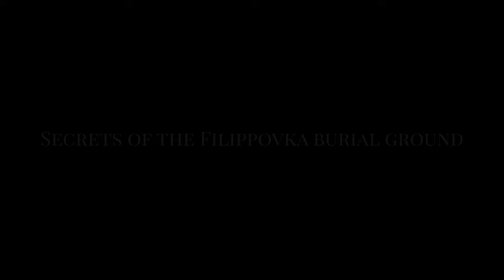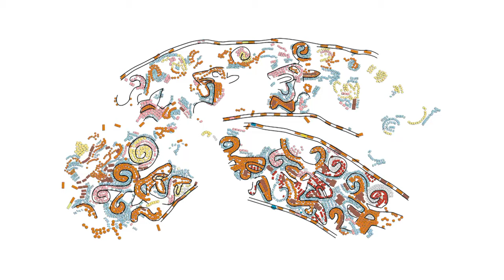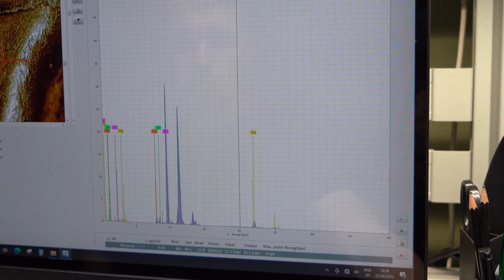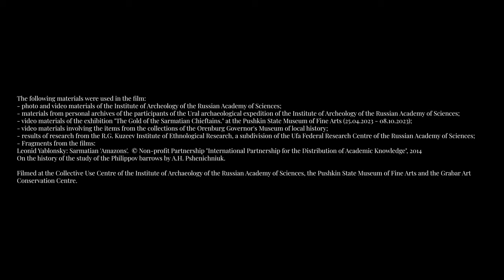Secrets of the Filippovka burial ground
In 2023, the Pushkin State Museum of Fine Arts held the exhibition "The gold of the Sarmatian Chieftains", which brought together unique artefacts from the Filippovka site - a burial mound group from the 5th to 4th centuries B, located in the Southern Urals - for the first time. These mounds were christened "royal" because beneath them were discovered lavish burials of the Sarmatian nobility, whose burial sets included numerous pieces of gold jewellery.

This film tells about the excavations of the Filippovka mounds. For the first time, it features rare excavation footage from the archives of the Institute of Archaeology of the Russian Academy of Sciences and personal archives of the expedition participants. The film uses footage shot at the Pushkin State Museum of Fine Arts and the Grabar Art Conservation Centre.